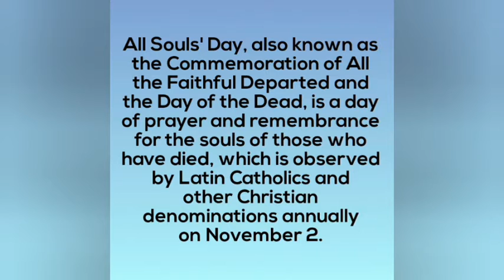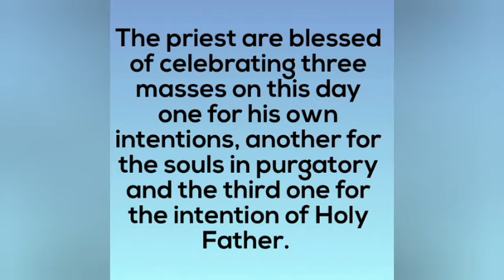All Souls Day